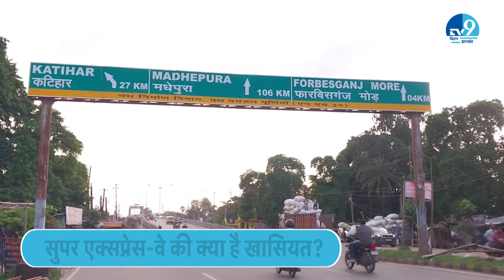Patna-Purnea Expressway किन मार्गों से गुजरेगी और क्या है खासियत? दो घंटे में पूरा होगा सफर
मोदी सरकार के तीसरे कार्यकाल में किये गए बजट में बिहार को 3 सुपर एक्सप्रेस-वे का सौगात मिला है। जिसमें बिदुपुर से पूर्णियाँ भी है। पूर्णिया तक बनने वाली सुपर एक्सप्रेस-वे  किन मार्गो से गुजरेगी और इसकी क्या खासियत होगी, आइए जाने

हमसे जुड़िए.